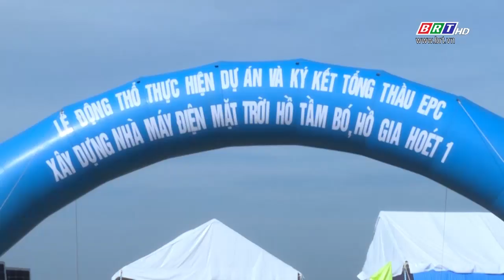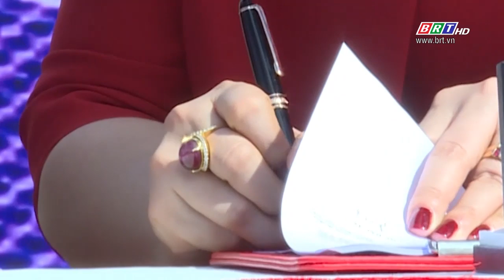Triển khai xây dựng 02 nhà máy điện mặt trời tại huyện Châu Đức